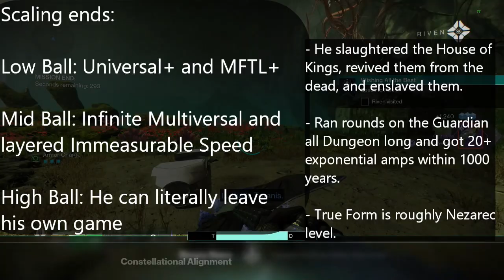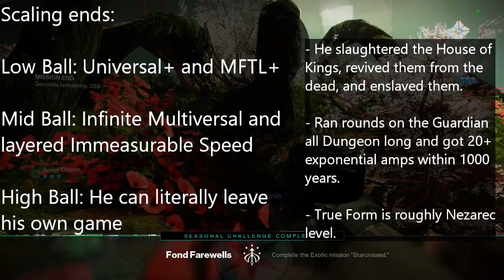Imagine a skull who can destroy planets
The definitive Warlord's Ruin power scale. Enjoy!

If you link my content with a screenshot of it, I'll give you a higher role. I want to make Reddit scalers as angry as possible.

0:00 Power scale
5:47 Hefnd dialogue

 / rexlambo

 / rexlambomusic

⚪ Motion Backgrounds by Free Video Background Loops

 • 1 Hour Glowing Lights Neon Tunnel Par...

🎧 Submit a Track: if you want to get featured on Free Music Tunes, then fill this form:

Sub to Lumos - @LumosTheromax
Sub to Jobbergodot - @JobberGodot
Sub to Don Juan - @coffeeshopcomics
Sub to Kkrimbus - @kristiankember8973
Sub to Solar - @SolarissD2
Sub to Godzilla - @godzillakingofthemonsters5812
Sub to Legendary Grimlock - @legendarygrimlock4471
Sub to METAs - @METAsMETAs
Sub to Redrix - @Redrix
Sub to Backwards - @BackwardsMMA

and others I forgot to link. There's a lot of people I know.